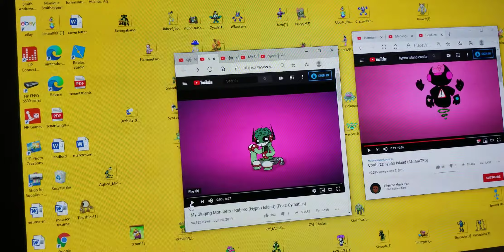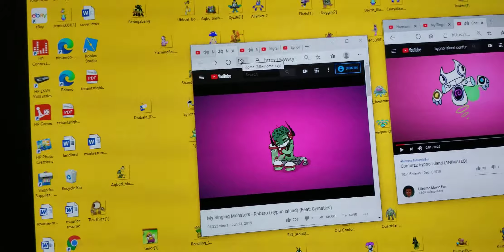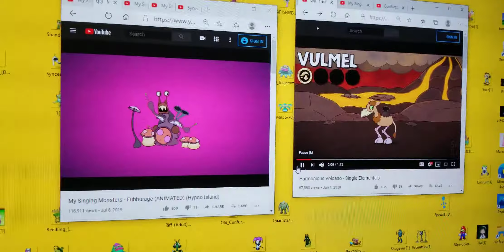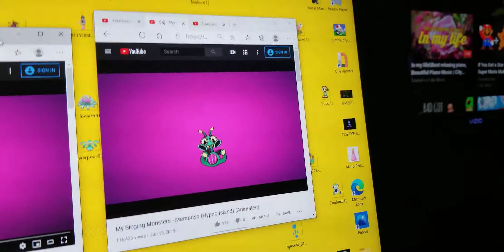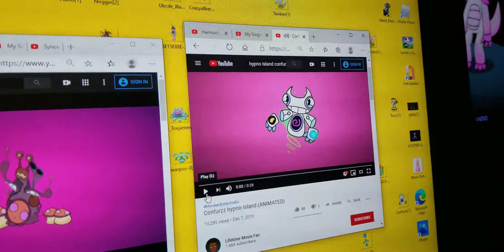Hypno and volcano remix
Not bone island.